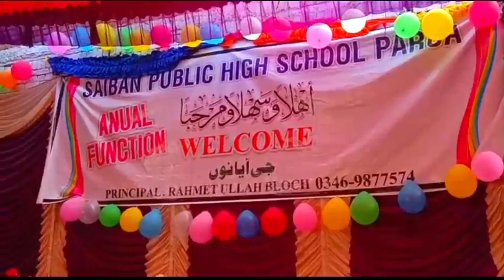سائبان پبلک ہائی اسکول پروآ